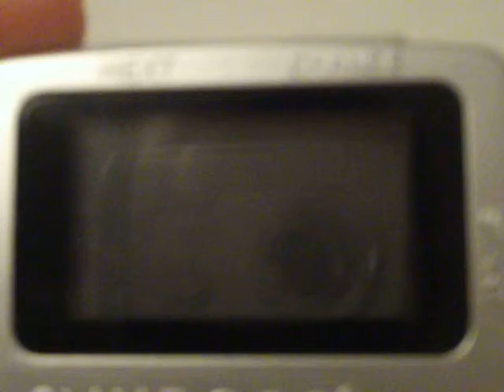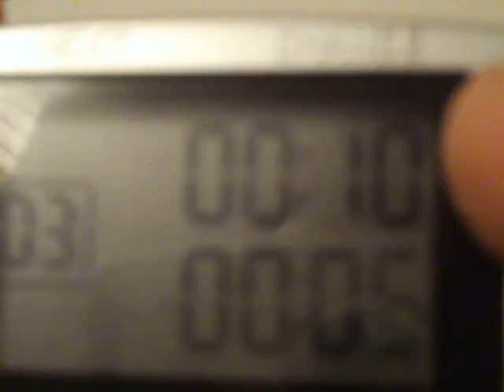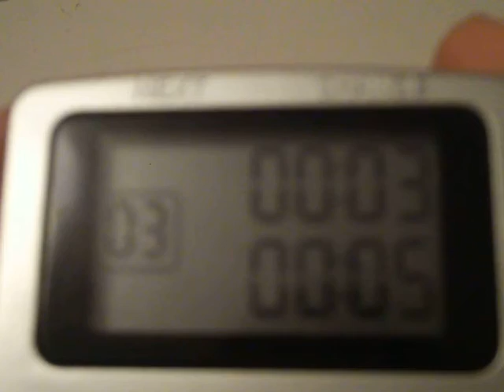Interval Training Timer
Click on this link to get your interval timer